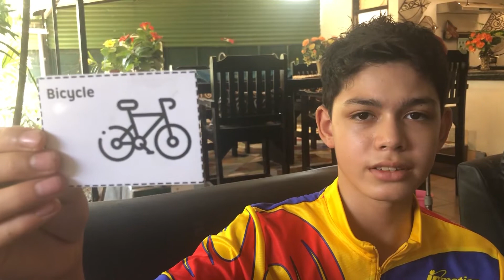Learn English - Vehicles Pronunciation - Aunty Lily - Lily's English Community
Lily's English Community...

Learn English playing cards Vehicles Pronunciation...

Join Aunty Lily as she explains the cards system of learning English the fun way...

Learn English in Kupang today...